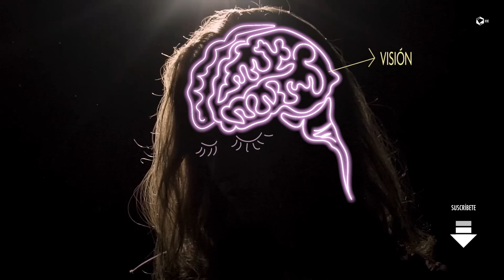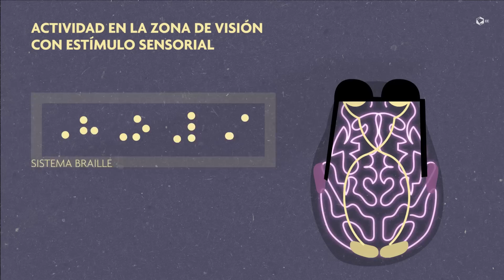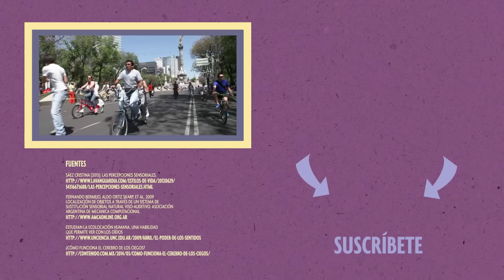¿Necesitamos ojos para ver? | EXPLAINERS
La ceguera generalmente se entiende más como una discapacidad que como una forma distinta de ver al mundo, pero realmente, ¿qué pasa cuando el cerebro deja de recibir estímulos visuales?

💖Conoce la historia de Noé y Martina, a quienes, tras perder la vista, el amor los ayudó a encontrar la fuerza para reconstruir sus vidas.